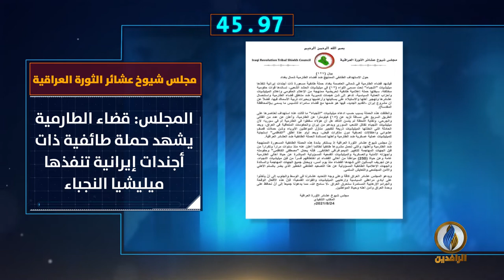أبرز الأخبار على قناة_الرافدين ليوم الأربعاء في